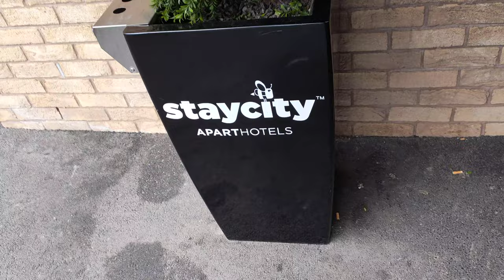at Manchester ( day 2, going to sale)